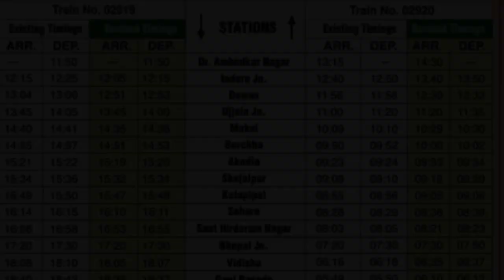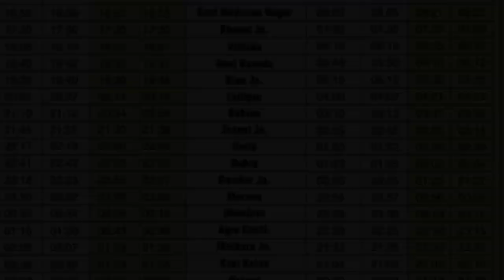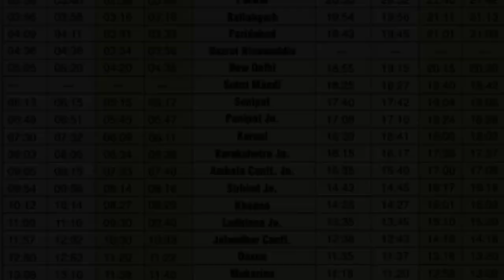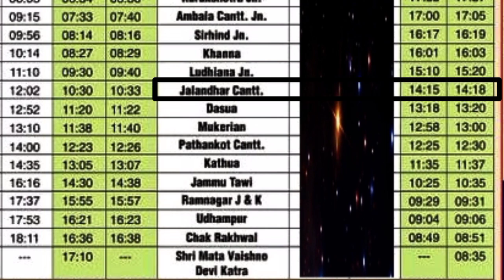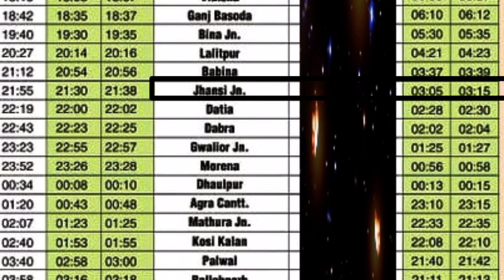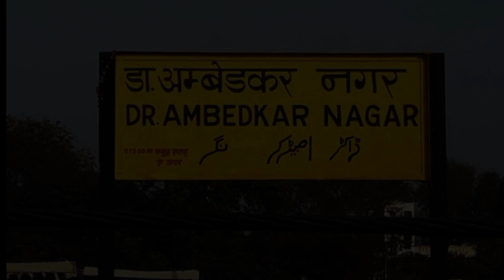डॉक्टर अंबेडकर नगर - श्री माता वैष्णो देवी कटरा | Malwa Sf Express Train | Revised Time Table